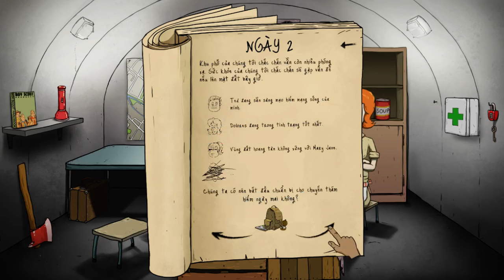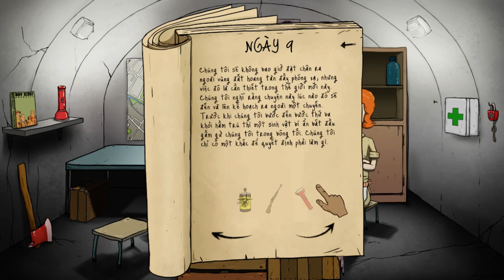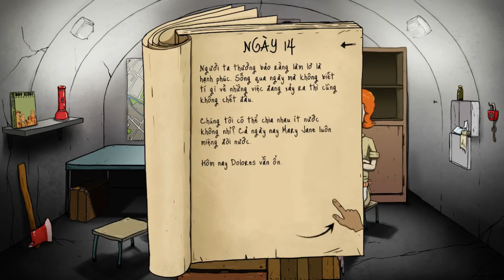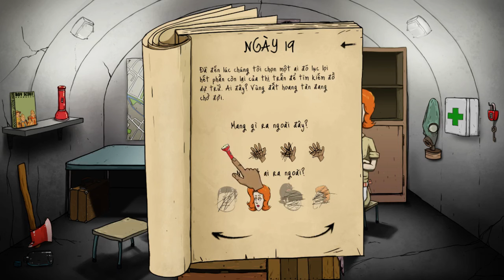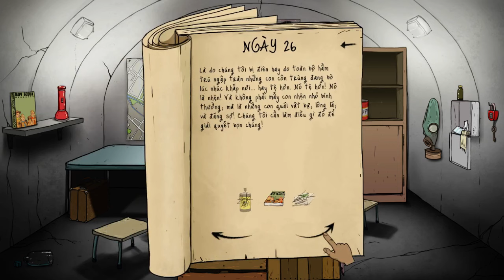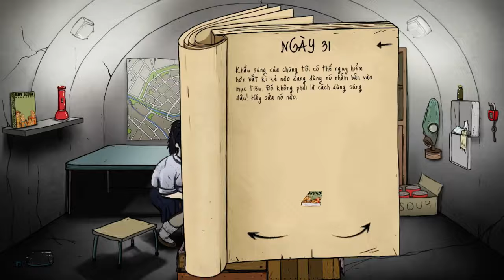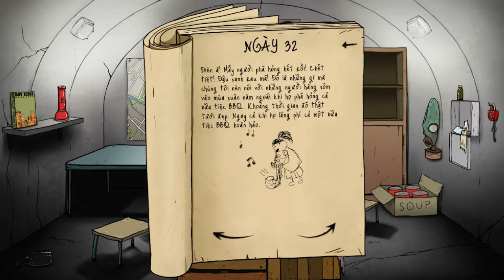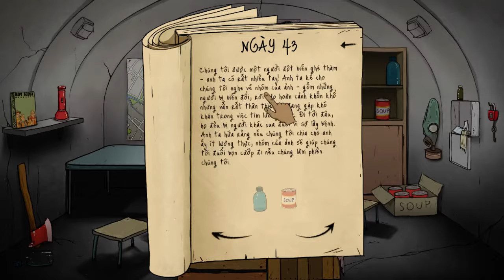60 Seconds! - Tập 12: Thảo Mi mất tích còn tôi đăng xuất vì chiếc xe tăng phát nổ